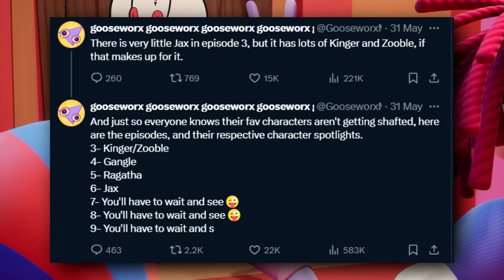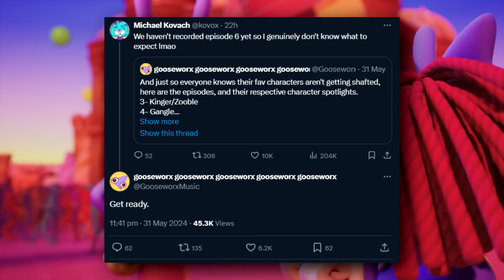Gooseworx and Michael Kovach Reveal NEW Episode Details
So It's been a while since the release of episode 2 of the amazing digital circus but we actually got some news for some of the upcoming episodes and what characters they'll be centred around. Gooseworx initially tweeted out: “Thinking about all that juicy Jax exploration that you're not gonna be able to see until several episodes from now because this is an episodic show that has 6 other characters that also need to be explored.”